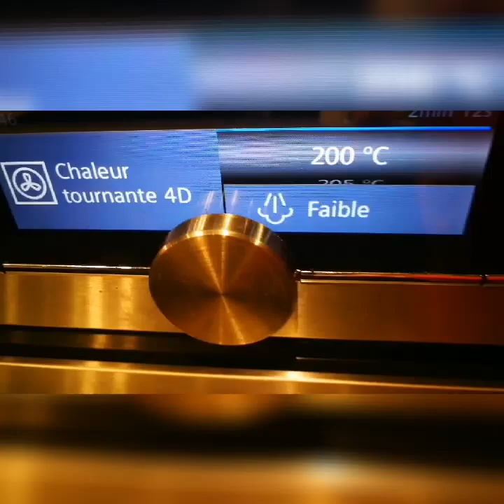Quetsches farcies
Un dessert de saison